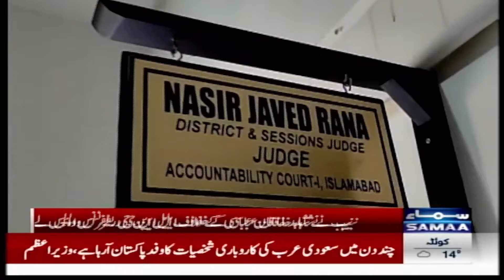Six years later, NAB withdraws LNG reference against Shahid Khaqan Abbasi